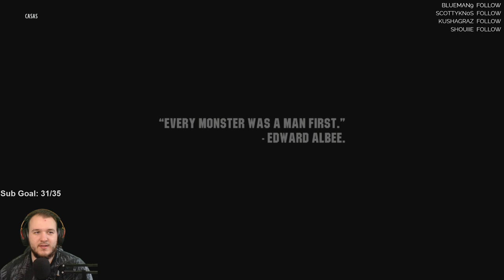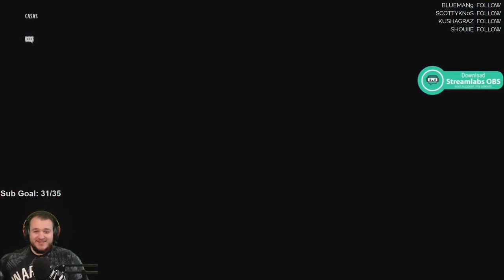Wasteland 3 - Let's Play - Part 1